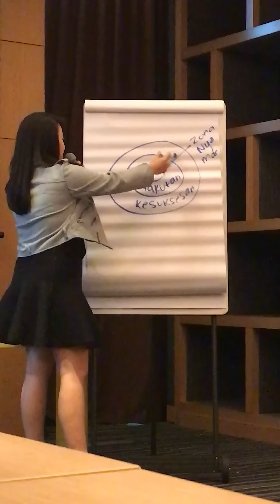Elena Bensawan - Train For Trainer with Haryanto Kandani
Elena Bensawan adalah seorang pelajar, pengusaha dan Co-Founder Saab Shares, sebuah organisasi sosial yang ia dirikan bersama Kakaknya Sabrina Bensawan, saat ia berusia 14 tahun.

Saab Shares didirikan pada tgl 5 Maret 2014 dan memiliki Visi untuk menjadi sebuah komunitas sosial yang berdampak positif dan berkarakter, sehingga mampu membawa perubahan jangka panjang dalam kehidupan masyarakat Indonesia tanpa membedakan etnis , agama, golongan, budaya dan suku.

Oleh karena itu, Saab Shares memiliki motto: Educate, Elevate dan Empower.

Sampai hari ini, Saab Shares telah membantu lebih dari 10,000 orang yang tidak mampu dan membutuhkan di seluruh Indonesia.

Selain memiliki passion di bidang sosial, pelajar & sociopreneur yang berusia 17 tahun ini mendirikan sebuah bisnis baju sejak usia 13 tahun. Yang sejak Saab Shares didirikan, keuntungan bisnis ini mendukung program Saab Shares.
Ia juga mendirikan bisnis keduanya di usia 16 tahun. Sampai hari ini, Elena memiliki dua bisnis, di bidang fashion. ( Baju & Sepatu )

Instagram : @ElenaBensawan @SaabShares @Shoeglam.id @8_Couture